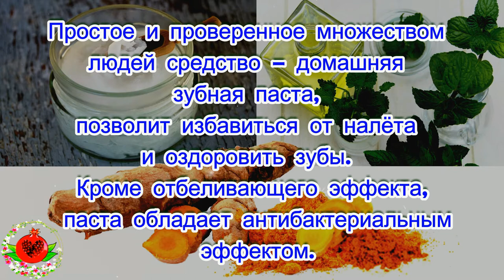Дом. отбеливающая зубная паста: противовоспалительное ср. без химии сделает вашу улыбку белоснежной!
Домашняя отбеливающая зубная паста: противовоспалительное средство без химии сделает вашу улыбку белоснежной!
Большинство из нас непременно желают придать зубам максимальную чистоту и безупречный белый цвет. Можно записаться на приём к стоматологу и путём многочисленных и дорогостоящих процедур решить проблему.А можно легко и просто сделать самостоятельно уникальный состав, что сделает зубы здоровыми и крепкими, придав им безупречный внешний вид.